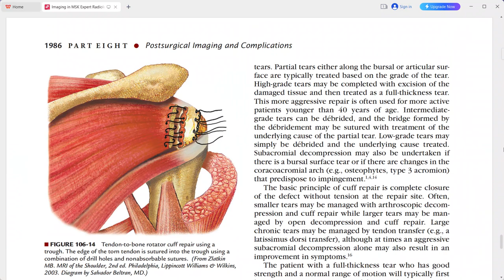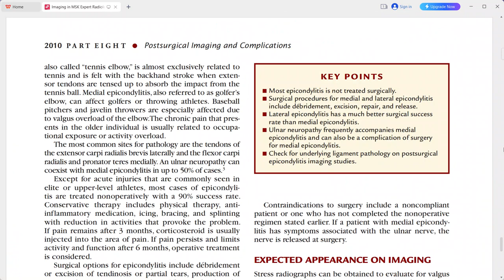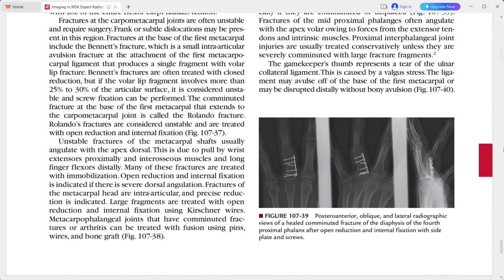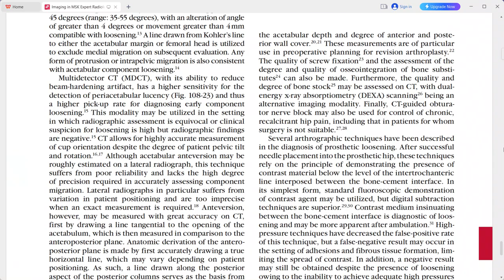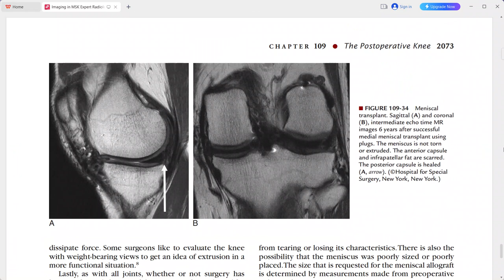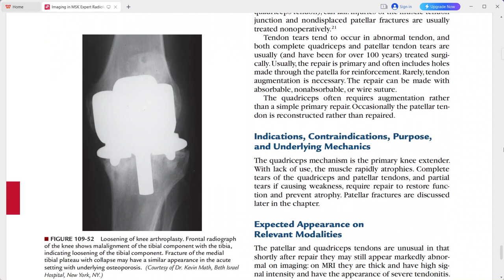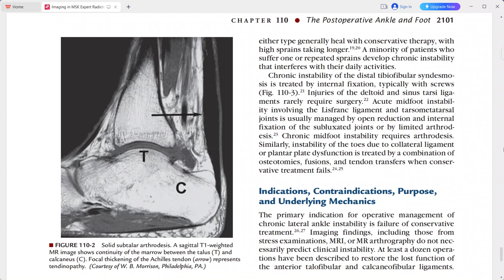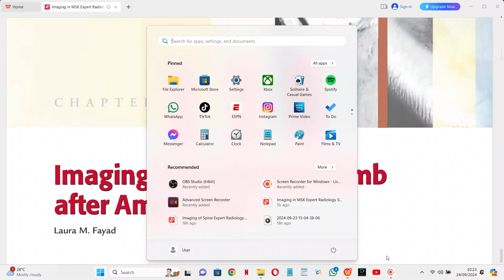RADIOLOGY EXAM CASES